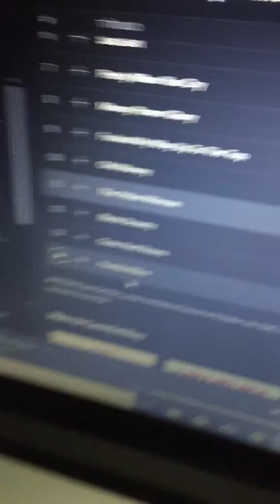My dog singing Lana Del Rey - The Other Woman